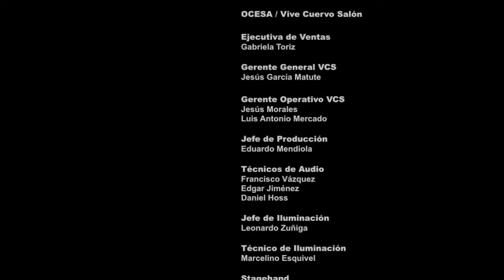The Kooks - Sesiones con Alejandro Franco - Full Concert - Mexico - 2009